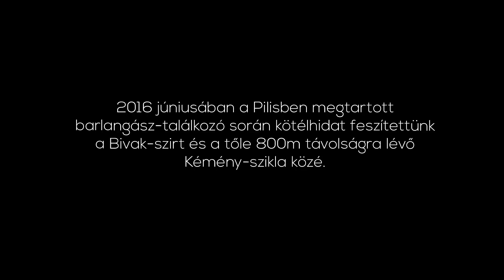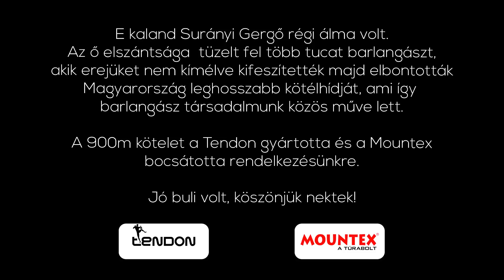2016 barlangnapi kötélhíd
A 2016-os Barlangnap egyik különlegessége a Csévi-szirtek és a Klastrom-szirtek között kifeszített 870 m hosszú kötélhíd volt. Itt a rövid videó a nem mindennapi élményről.